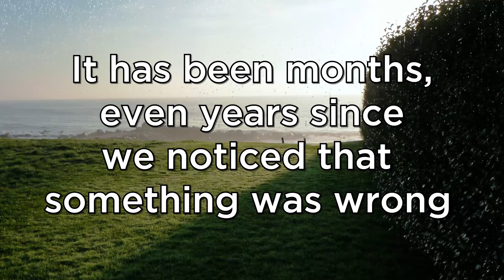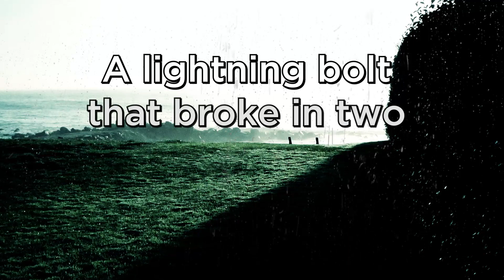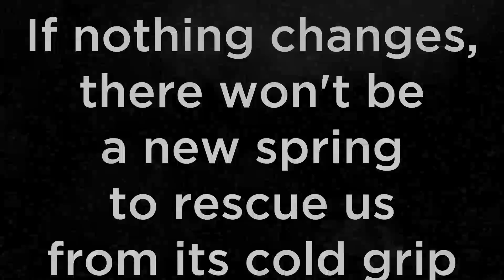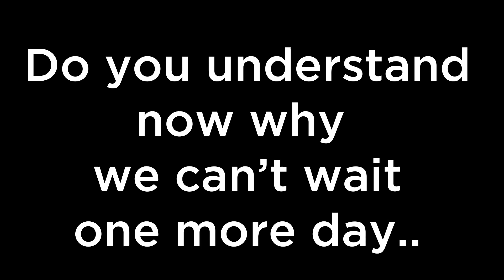Tempus fugit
World Parkinson Congress 2013
Video Competition
General Parkinson's category
by Fulvio Capitanio.